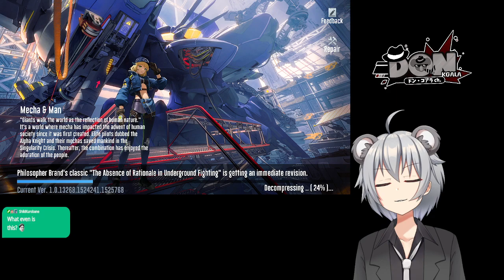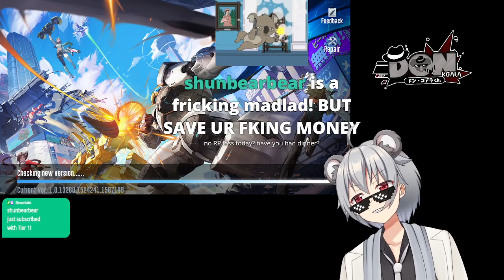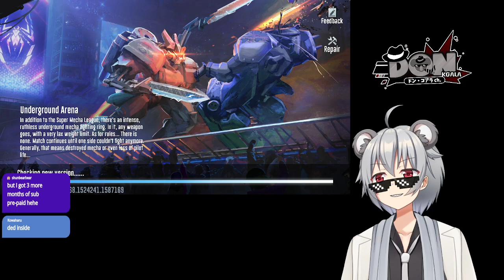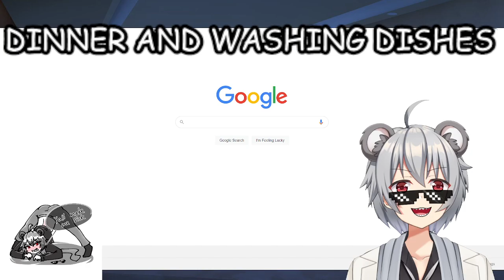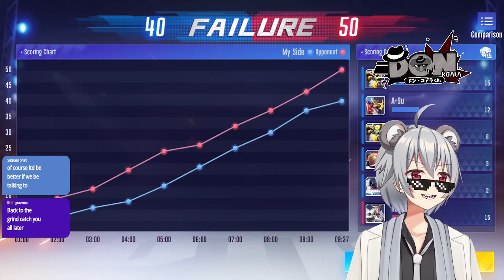LATE N SHORT STREAM WHAT DO I DO?|Discord|!tiktok|!yt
Gday drongos!
Me name is Don Koala, a drop bear mafia boss vtuber and I mainly stream Apex Legends, Project Zomboid, Mount and blade 2: Bannerlord and other games.

at every day 9pm ish start UTC +10